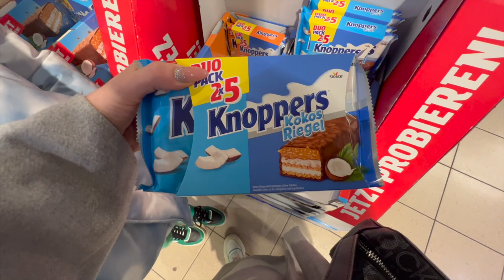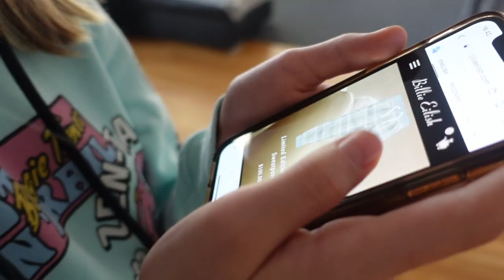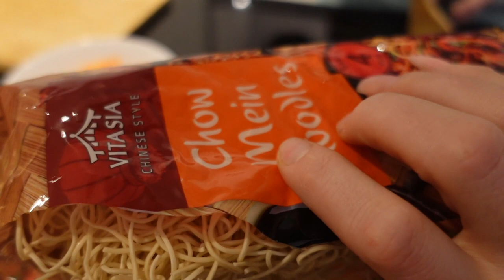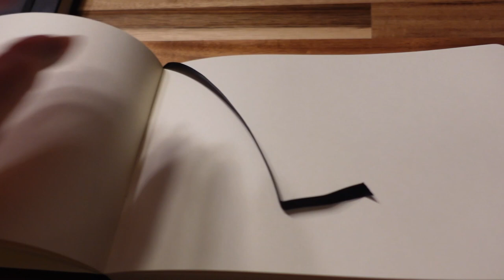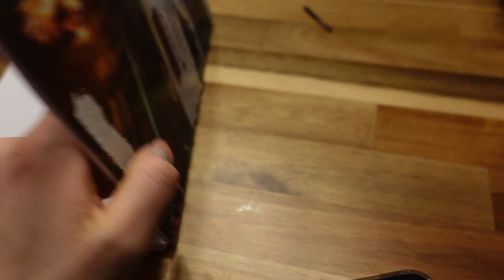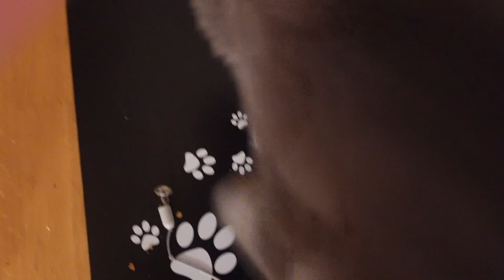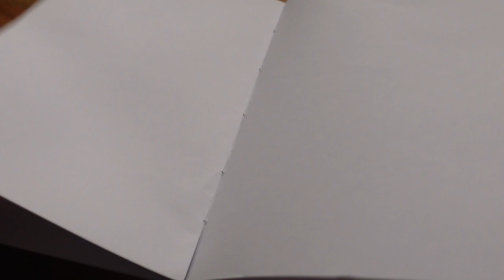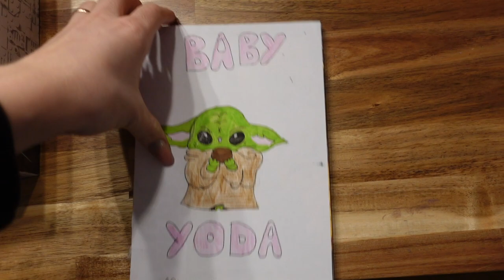ВЛОГ/ 🤗ПОЕХАЛИ ПРОКАЛЫВАТЬ НОС / 😬ЧТО ТО ПОШЛО НЕ ТАК / 07.02.22